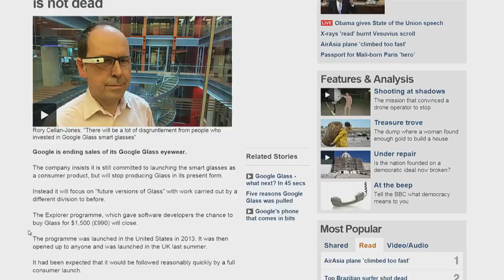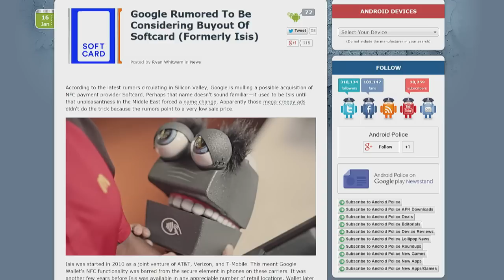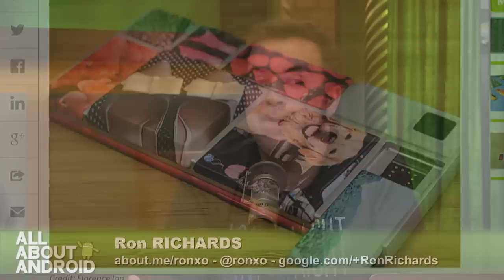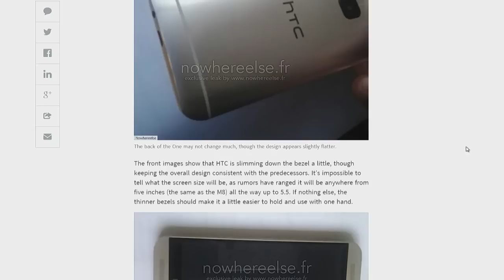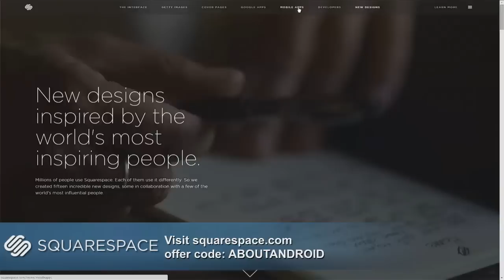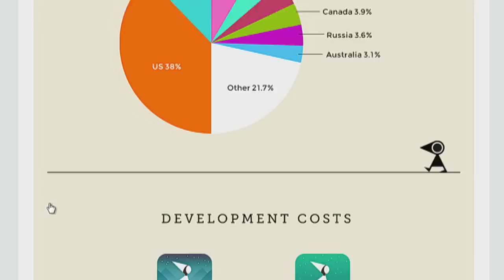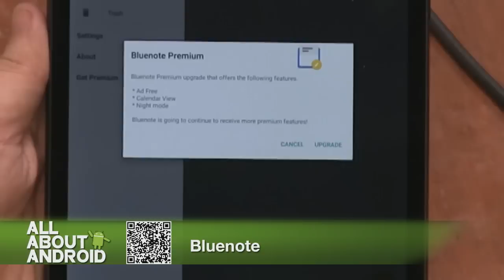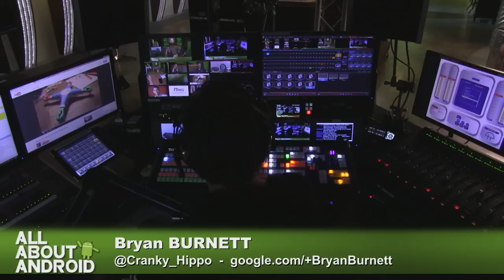All About Android 197: The Shatter Whisperer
Hosts: Jason Howell, Ron Richards and Bryan Burnett.
This week, we'll be discussing Project Ara, Gear VR preview, Google Glass, Xiaomi's Mi Note, and more.
Guest: Florence Ion
We invite you to check out the full show notes for today's episode here.